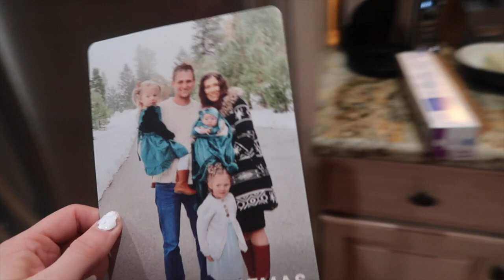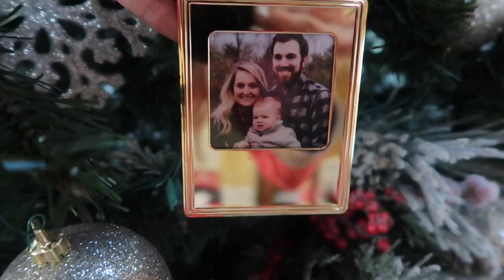Best Christmas Morning Ever/2019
Lets just say my heart wanted to explode all morning! Christmas has always meant so much to me, but this year was exceptionally special for our family! Love being Brodys mom and Buds wife!